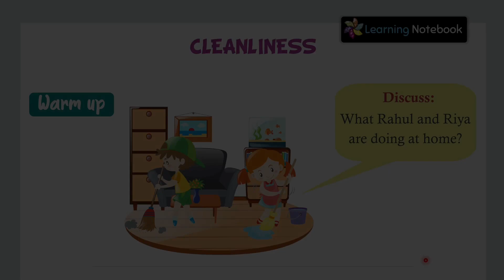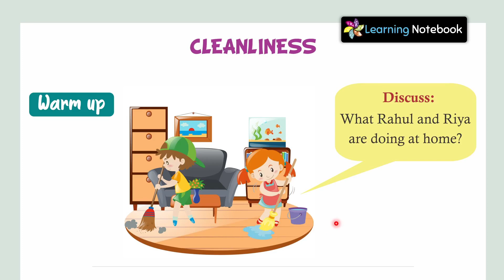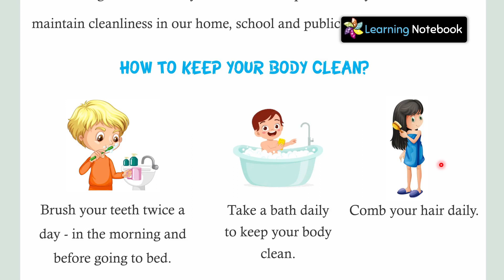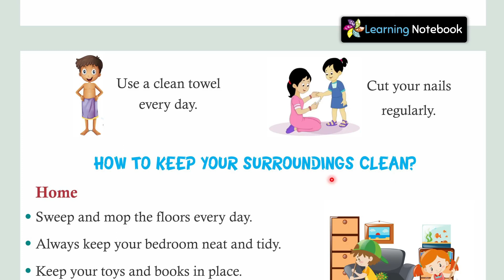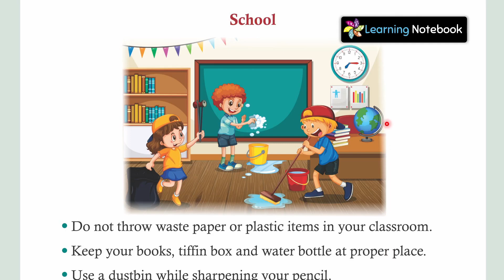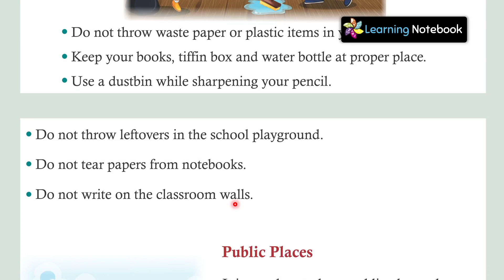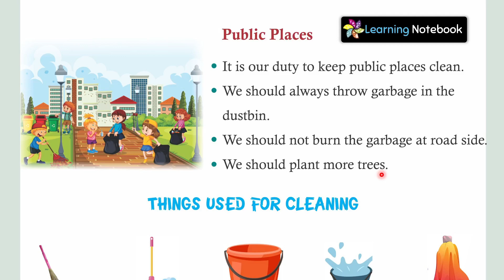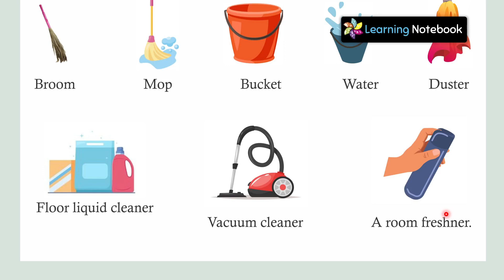Cleanliness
Cleanliness. Learn about cleanliness and how to maintain cleanliness at home and outside.